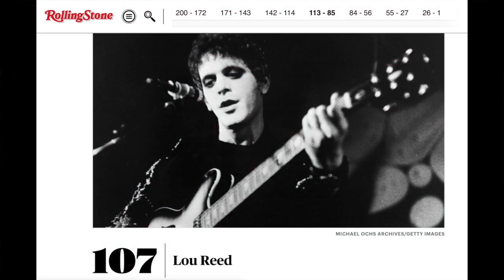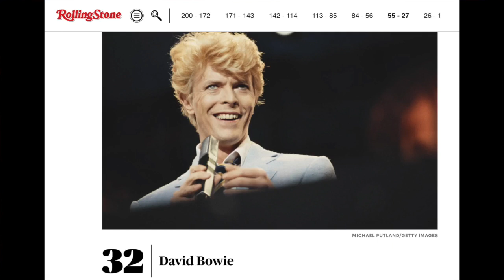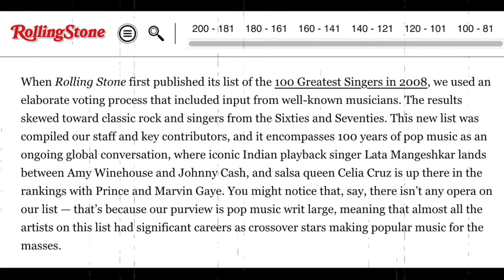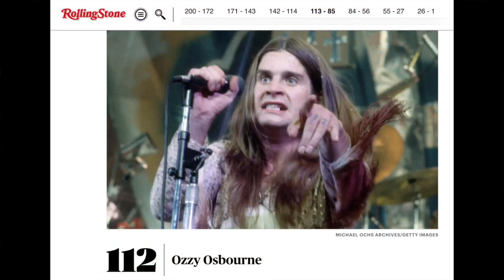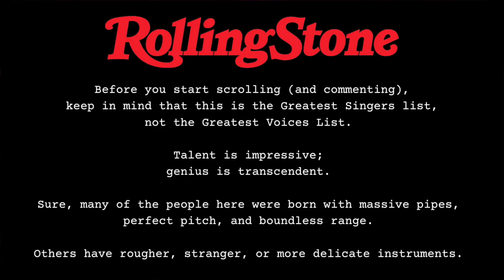Great Singers, Bad Movers & Unsolved Movie Mysteries (Feat. Andy & Ethan)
Episode 82: This week Josh, Andy and Ethan all sit down to discuss the challenges of moving, Rolling Stone's list of The 200 Greatest Singers of All-Time, and a look back at some of the Greatest Movie Debates in history. So, join us for the conversation and stay for the fun.

0:00 - Fist Pump / Intro (Lee Michaels)
0:55 - Ethan and Andy / Beer / Catch-Up
2:53 - Moving Jen / Cold Beer & Cheeseburgers
10:26 - Injuries & The Future of Football
20:47 - Greatest Singers List / Questionable Selections
27:42 - Shockingly Low Rated Selections
31:04 - The One Artist Rated Too High
32:31 - Top 10 Singers on List
35:58 - The Talk Singers / Josh's Favorite
40:11 - Metal Singers
45:26 - Huge Artists Left Off List
46:46 - Rolling Stone Statement
48:00 - "Pantera" Reunion Tour
53:38 - Famous Movie Debates
1:04:32 - Outro / Close

🎵 MUSIC USED
► Theme Song: Corbyn Kites - "Overdrive"